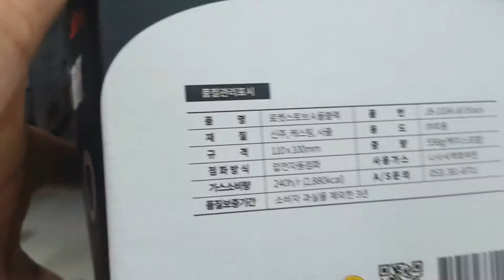레트로 시골갬성 캠핑 테이블 만들기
추억의 양은밥상을 이용해 저렴하고 이쁜 캠핑 테이블을 만들어 보자